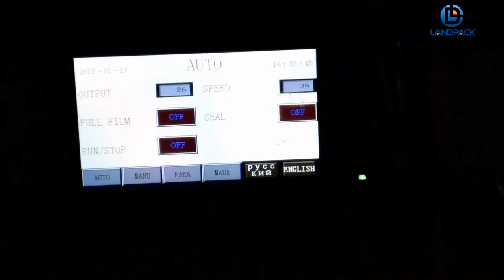Plastic Sachet Ice Lolly Liquid Packaging Machine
Application:
Liquid packing machine is suitable for good and moderate thick liquid products.Such as Ice Lolly, popsicle, ketchup,sauce,oil,liquid medicine,liquid detergent,sachet shampoo,agricultural and chemical liquid stuff.

Parameter:
Model: LD-240L
Packaging Speed: 20-80Bags/min
Power Specifications: 220V,50/60Hz
Bags Width: 50-150mm
Bags Length: 40-200mm
Film roll diameter: Max.200mm
Measuring range: 5-150ml
Equipment Power: 1.2KW

Feature:
1.Stainless steel surrounds the part where contact to the material. The machine is accordant with the European CE standard.
2.The computer controller is the first patented product in China, an advanced frequency converter, and supports multi-language control.
3.Unique embedded sealing, enhanced heat sealing organization, intelligent temperature controller with heatbalance to suitable for various of packaging material, good performance,clear sealing texture,firm sealing.
4.pump measurement adjusting device can adjust packaging capacity during running the machine, reduce the lost of material and improve productivity.
5.Bag system with stepping motor subdivision technology, high precision, and the error is less than 0.5mm.